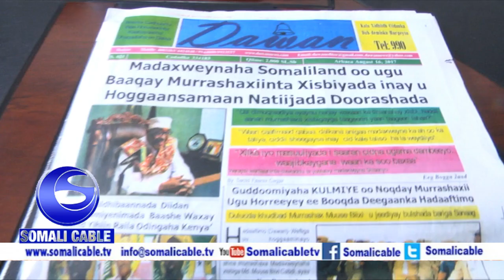Warka Hay'ada Shaqaalaha Dawlada Oo Qaadey Imtaxaan loogu Tartamayay Boosas Ka Banaanaday W Dhaqanka